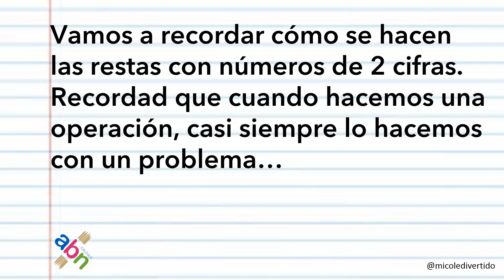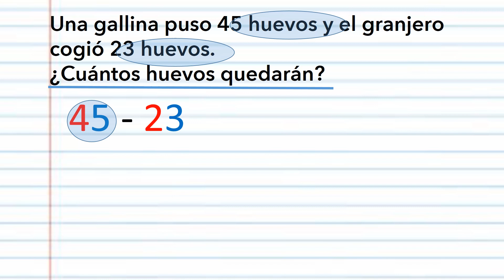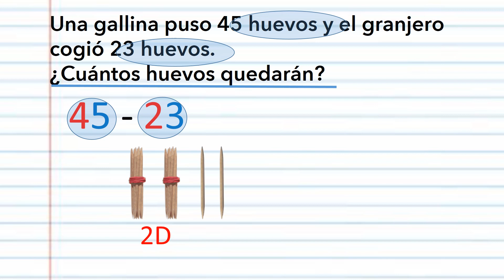PPT restas de 2 cifras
Explicación de las restas "sin llevadas" según método ABN. Con palillos.